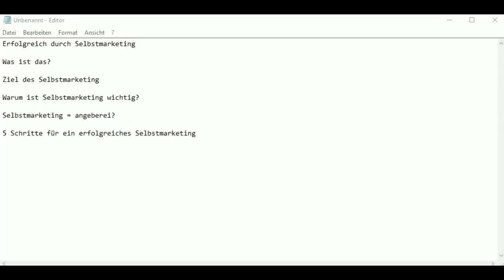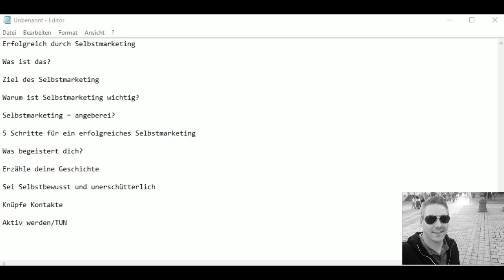Selbstmarketing -5 Dinge die du über Selbstmarketing wissen solltest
In diesem Video bekommst du einen Einblick in das Thema Selbstmarketing. Es soll aufzeigen warum du unbedingt Selbstmarketing betreiben solltest, welche Vorteile und Nachteile das ganze hat und wie du dein Business durch Selbstmarketing auf ein neues Level hebst.

Diese Themen werden im Video behandelt:

Erfolgreich durch Selbstmarketing

Ziel des Selbstmarketing

Warum ist Selbstmarketing wichtig?

Selbstmarketing = angeberei?

5 Schritte für ein erfolgreiches Selbstmarketing

Was begeistert dich?

Erzähle deine Geschichte

Sei Selbstbewusst und unerschütterlich

Knüpfe Kontakte

Aktiv werden/TUN

Viele Grüße

Selbstmarketing,
Selbstmarketing Tipps,
selbstmarketing konzept,